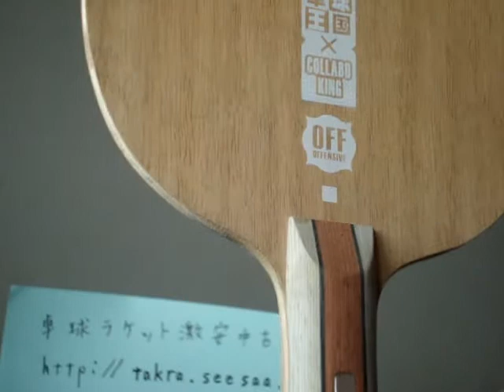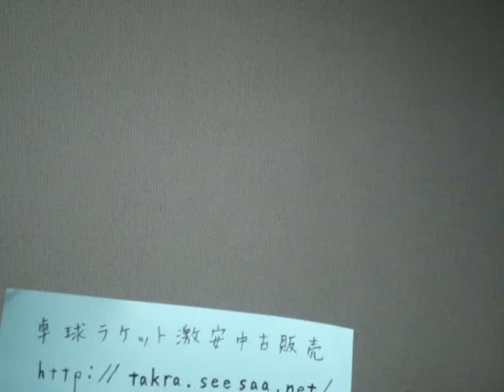プロルームＦＬアンドロ卓球王国コラボキング 中古ラケット激安卓球屋Ｋ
プロルームＦＬアンドロ卓球王国コラボキングラケットPRO LOOM。
天然特殊素材NPF、5枚合板よりも5枚らしい特殊素材の卓球ラケット。